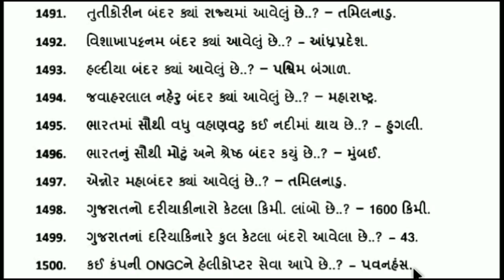Bhugol in gujarati part 15 || education in gujarati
Bhugol in gujarati part 15
1401 to 1500 mcq in gujarati laguage
most imp for all goverment exam

keep watching
keep learning